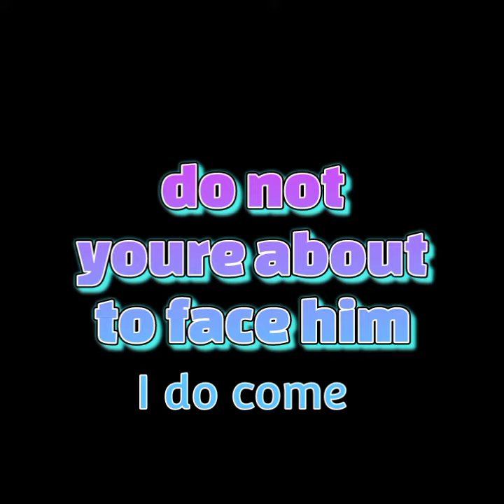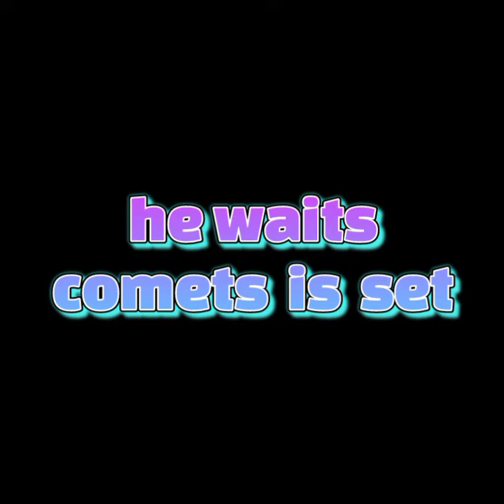God does speak.. He is coming